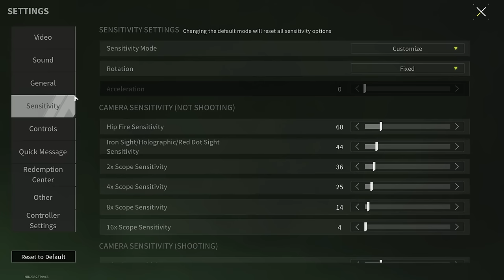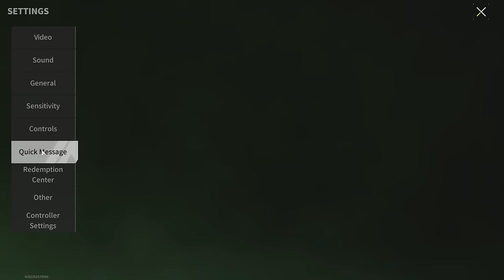SKS "Dark Lord" - The Best Build I've Ever Seen - Lost Light